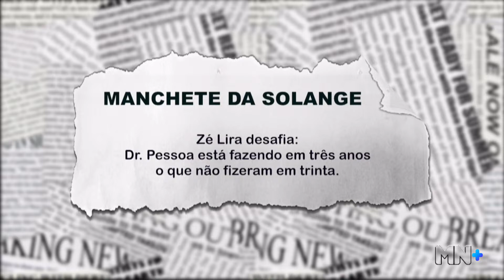Antônio José Lira desafia adversários de Dr. Pessoa: "Fez em 3 anos, o que não fizeram em 30"